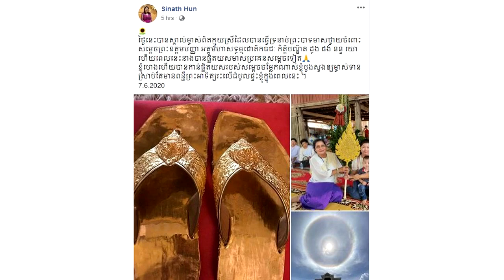ផ្អើលគ្រប់គ្នា!!! លោកជំទាវ ហ៊ុន សុីណាត បានកាន់ផ្លិតយសមាស ស្រាប់តែមានបាតុភូតចម្លែក ចំពីលើផ្ទះ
សូមអធ្យាស្រ័យ

ចំពោះការមិនបានតប ខំមិនបានគ្រប់គ្នា

Ms Socheata